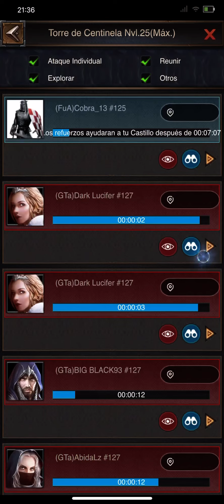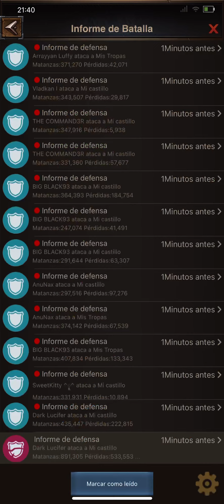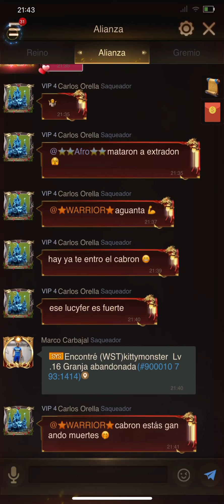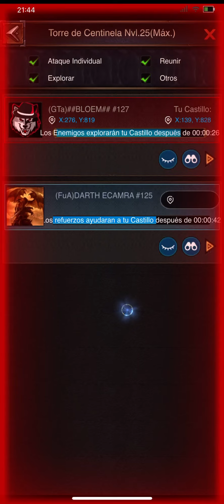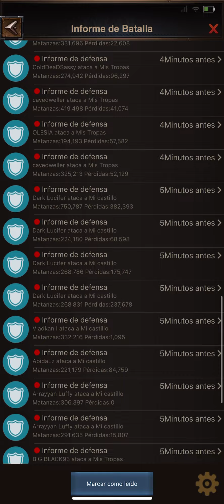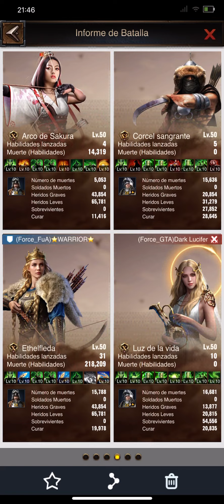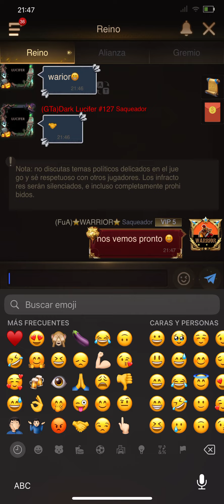Rise of Empire Edén under more than 100 attacks🙈